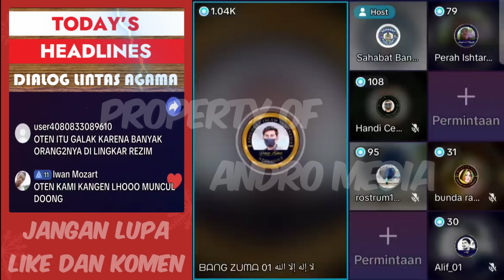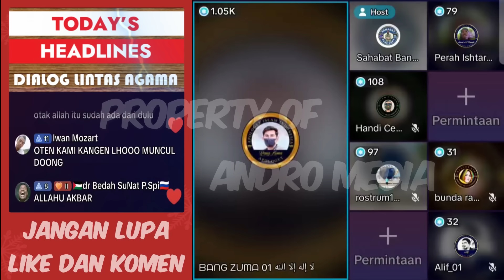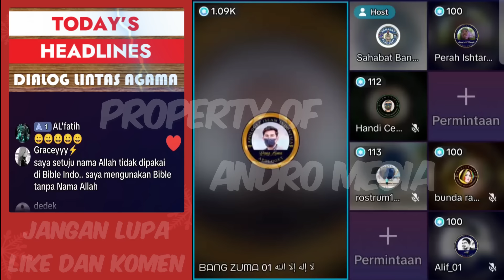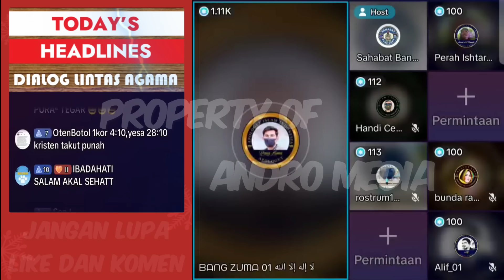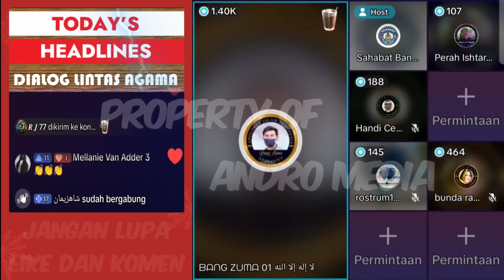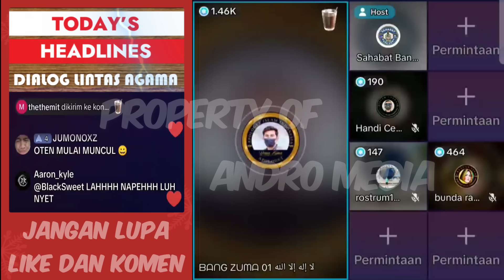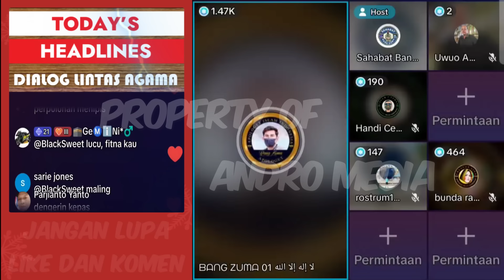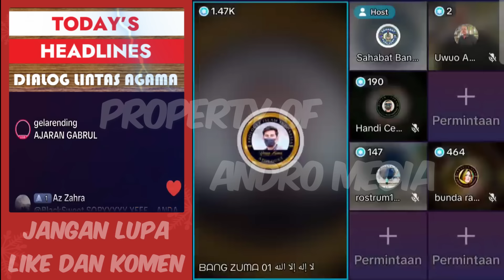Pendeta Garis Lurus Ini Akui Ada Misi Kristenisasi Di Indonesia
Pendeta : Kami mengakui mengkristenisasi orang-orang yang strata pendidikan rendah dan tidak mau menyentuh yang strata pendidikan tinggi

Sumber : APII